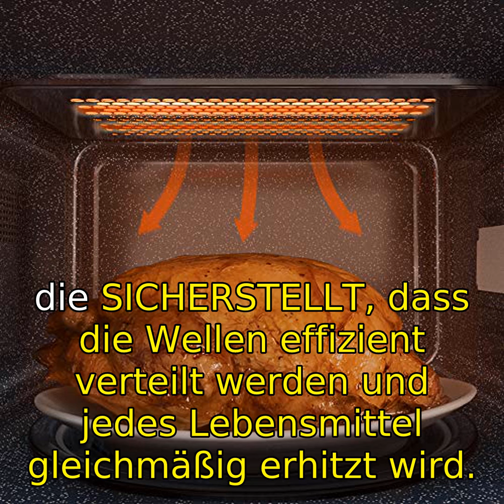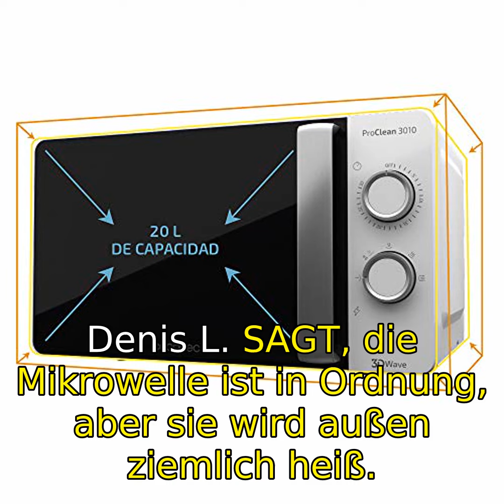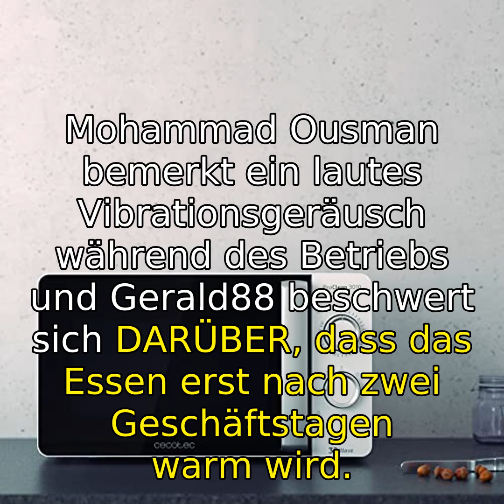Cecotec Microwave Review: Is It Worth Buying? (2023)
➡️➡️➡️ Schau dir dieses Produkt auf Amazon an

In this video, I review the Cecotec Microwave, a must-have in your kitchen. With a 20L capacity, it allows you to heat your desired meals efficiently. The elegant design with a Full-White door adds a special touch to your kitchen. The latest 3D Wave Technology ensures even heating throughout the microwave, thanks to its efficient wave system. With 700W power and 6 levels, it adapts to all types of food for better performance. The Ready2Clean coating makes cleaning quick and easy. Join me as I explore the features and functionality of this microwave.

0:00 Willkommen zu meinem Review-Video über die Cecotec Mikrowelle! In diesem Video werde ich Ihnen alles über dieses Produkt erzählen und warum es eine großartige Ergänzung für Ihre Küche sein könnte. Aber bevor wir beginnen, vergessen Sie nicht, auf den Link in der Videobeschreibung zu klicken, um das Produkt auf Amazon zu kaufen und mich zu unterstützen.
0:30 Lassen Sie uns zuerst über die wichtigsten Merkmale und Funktionen der Cecotec Mikrowelle sprechen. Mit einem Fassungsvermögen von 20 Litern bietet sie ausreichend Platz, um Ihre Speisen zu erwärmen. Die elegante schwarze Farbe und das Full-Weiß-Design verleihen Ihrer Küche einen Hauch von Stil. Aber es geht nicht nur um das Aussehen - diese Mikrowelle ist mit der neuesten 3Dwave-Technologie ausgestattet, die sicherstellt, dass die Wellen effizient verteilt werden und jedes Lebensmittel gleichmäßig erhitzt wird.
1:00 Mit einer Leistung von 700 Watt und 6 Leistungsstufen können Sie die Mikrowelle an verschiedene Arten von Lebensmitteln anpassen und so eine bessere Leistung erzielen. Die Ready2Clean-Beschichtung macht die Reinigung zum Kinderspiel - einfach abwischen und fertig! Und vergessen Sie nicht den Endklingelton, der Sie daran erinnert, dass Ihre Mahlzeit bereit ist.
1:30 Jetzt kommen wir zu den Bewertungen. Die Cecotec Mikrowelle hat eine durchschnittliche Bewertung von 4,0 von 5 Sternen basierend auf 2.348 Bewertungen. Lassen Sie uns einige der Kommentare von zufriedenen Nutzern lesen. Dennis L. sagt: 'Die Mikrowelle ist in Ordnung, aber sie wird außen ziemlich heiß.' Miri berichtet: 'Die Mikrowelle ist leicht zu reinigen und wird von meinen Kollegen in der Firma gerne benutzt.' Hoffmann Simone ist sehr zufrieden und sagt: 'Die Mikrowelle funktioniert und sieht gut aus.'
2:00 Natürlich gibt es auch einige negative Bewertungen. Tomislav berichtet von einer verzögerten Lieferung und einer schlechten Qualität. Muhammad Usman bemerkt ein lautes Vibrationsgeräusch während des Betriebs und Gerald88 beschwert sich darüber, dass das Essen erst nach zwei Geschäftstagen warm wird. Yongkun Liu berichtet sogar von einem Defekt nach nur wenigen Monaten.
2:30 Trotz einiger negativer Bewertungen überwiegen die positiven Erfahrungen mit der Cecotec Mikrowelle. Sie bietet eine effiziente Erwärmung, einfache Reinigung und ein ansprechendes Design. Wenn Sie also auf der Suche nach einer neuen Mikrowelle sind, könnte dieses Produkt die richtige Wahl für Sie sein.
3:00 Klicken Sie jetzt auf den Link in der Videobeschreibung, um die Cecotec Mikrowelle auf Amazon zu kaufen und mich zu unterstützen. Ich hoffe, Ihnen hat dieses Review-Video gefallen und Sie konnten alle Informationen finden, die Sie gesucht haben. Vielen Dank fürs Zuschauen und bis zum nächsten Mal!